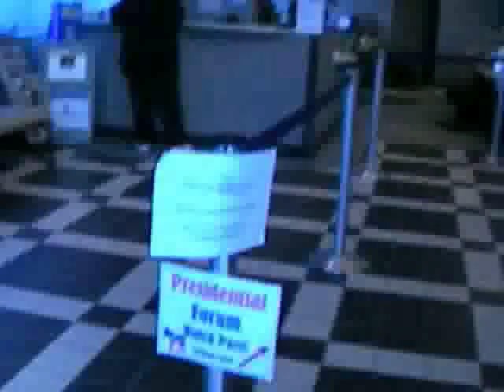Candidates Forum satellite location - 10 a.m.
A view of the satellite viewing party at the Nevada Appeal, two hours prior to the candidate's forum.